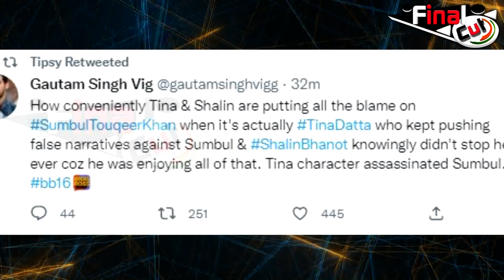Tina ही है असली लोमड़ी, Shalin भी खेल रहा गन्दा खेल | GAUTAM VIG EXPOSED SHALIN TINA | Biggboss 16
BB16: Sumbul मामले की Mastermind Tina, Gautam ने किया पर्दाफाश...| Gautam Exposed Tina's Dirty Game